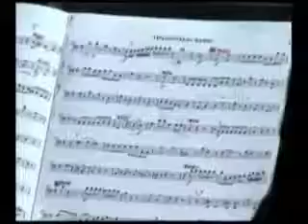230413 zelenii shum